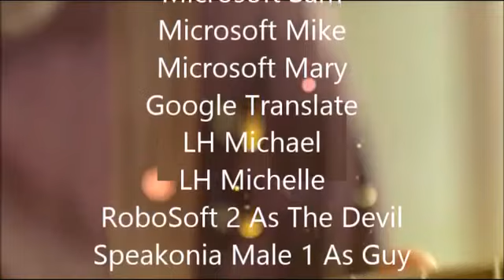Wallace and Gromit Forever!: PBS 2009 Logo Bloopers 29 (ORIGINAL)